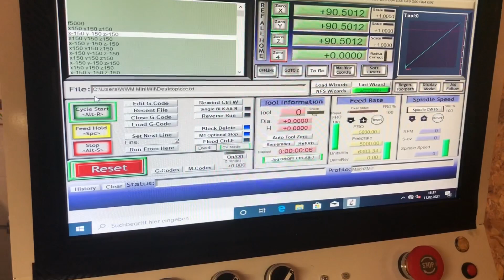DIY CNC milling machine Steel Beton closed Loop nvum cl86y BT40 Spindle Mach3